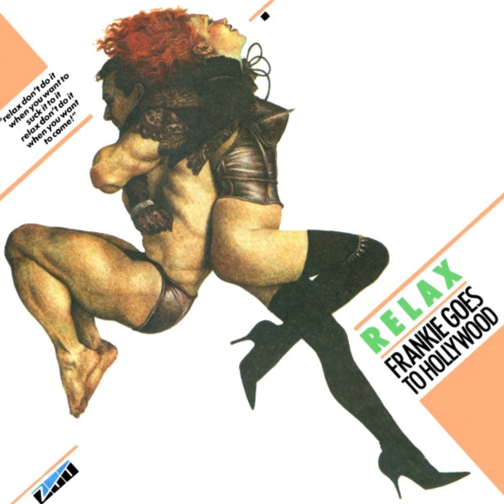RELAX Frankie Goes to Hollywood💥Tributo REGGAE🔥Trebiñu-Araba-Recordings